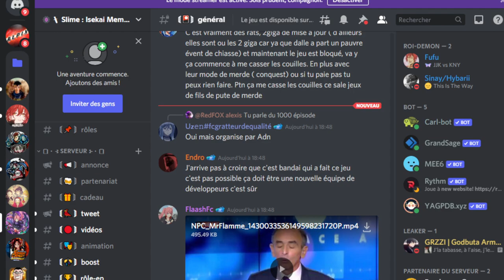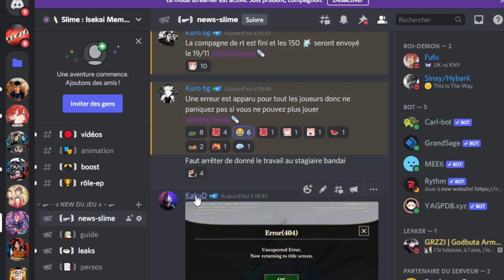ERROR 404 UNEXPECTED ERROR SLIME BONNES ET MAUVAISES NOUVELLE SLIME ISEKAI MEMORIES